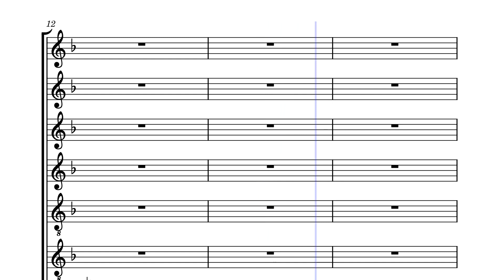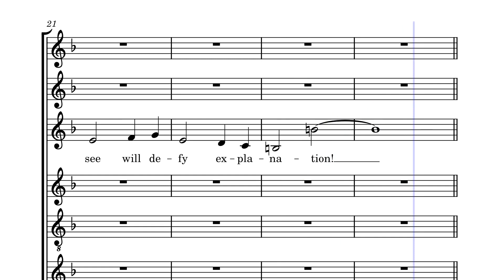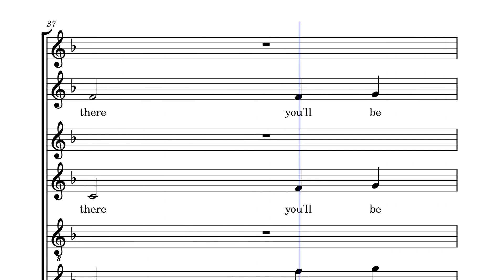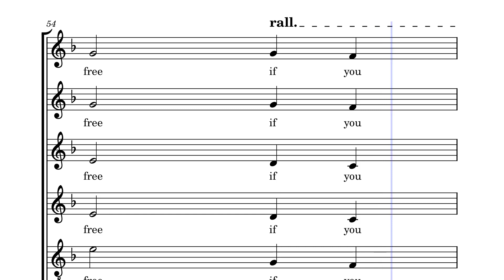Pure Imagination – Leslie Bricusse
Pure Imagination by Leslie Bricusse & Anthony Newley, losely based on Jamie Cullum's version.

Arranged for pit band and choir